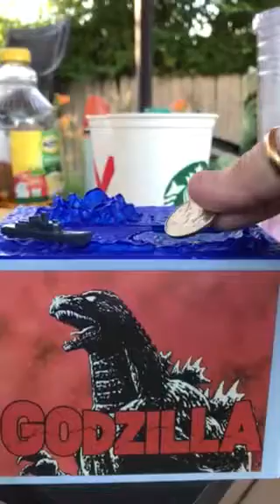Godzilla Bank Gift from my sister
This is a real gift with thought! I am loving this!